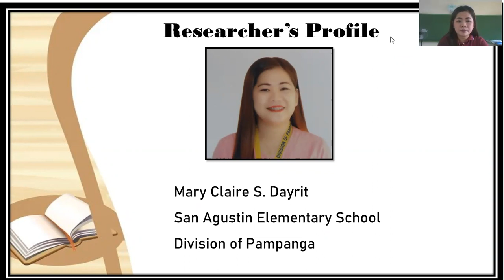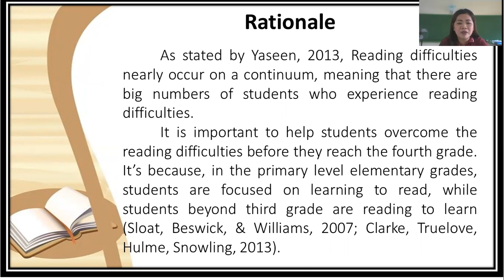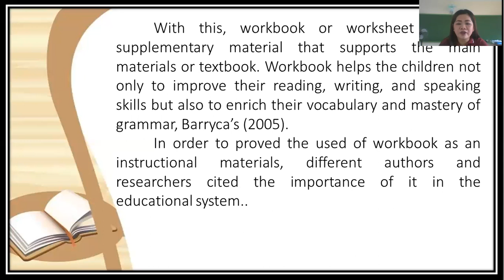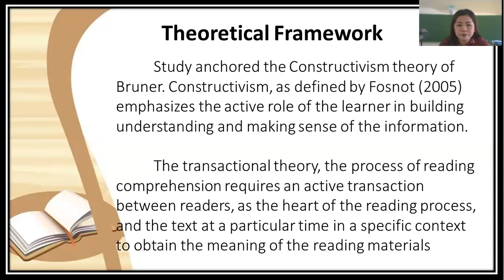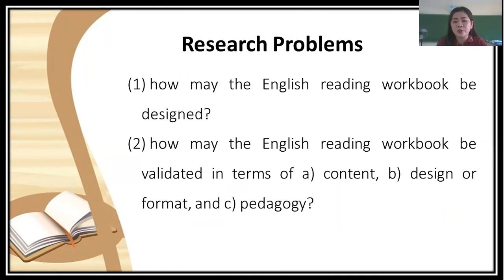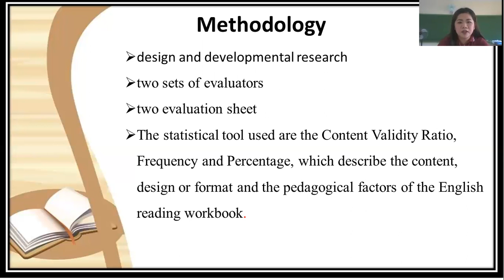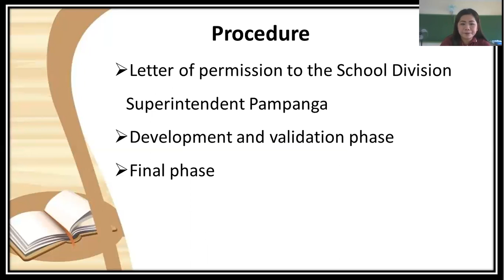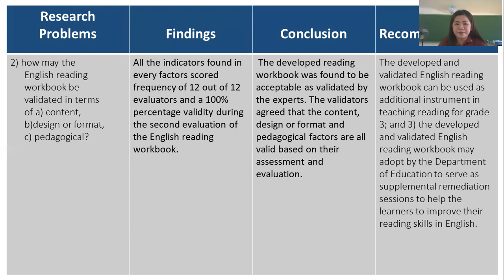Development and Validation of a Grade 3 English Reading Workbook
Development and Validation of a Grade 3 English Reading Workbook by  Mary Claire S. Dayrit